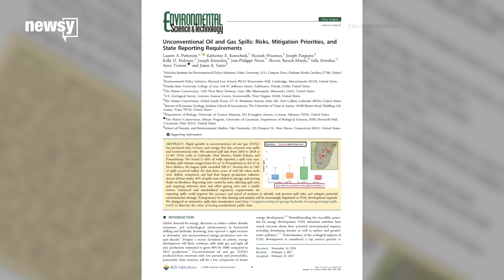Fracking spill report uniformity in question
Scientists are questioning the accuracy of reporting hydraulic fracking spills.